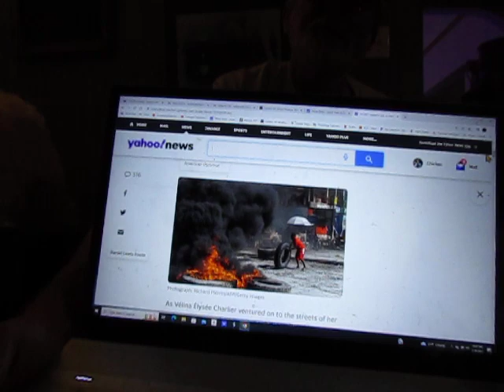Postcard From Hell: "We're Already Dead, So We Might as Well Die Fighting": Haitian Vigilante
In tonight's Chronicle of the Collapse, after a short stop in the Hellhole of India, we dive into the true pit of Doomerporn: Haiti. Here is a link to a first-hand report of the collapse of Haiti from the Guardian titled, "‘It’s hell’: vigilantes take to Haiti’s streets in bloody reprisals against gangs":